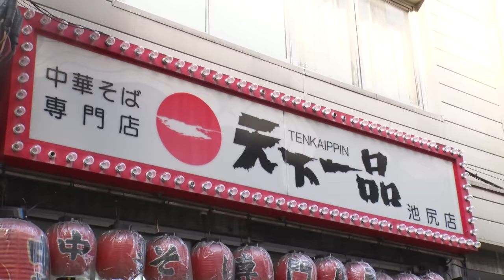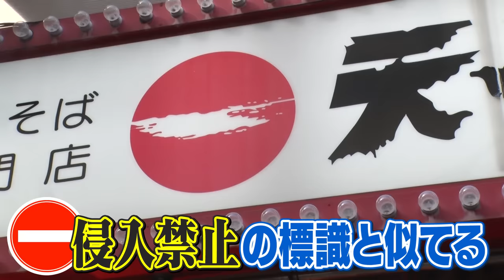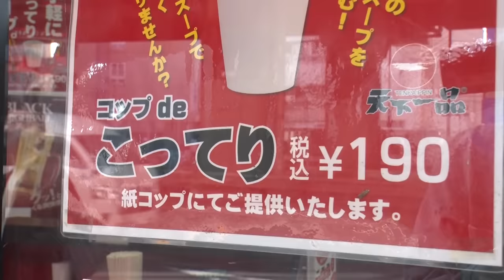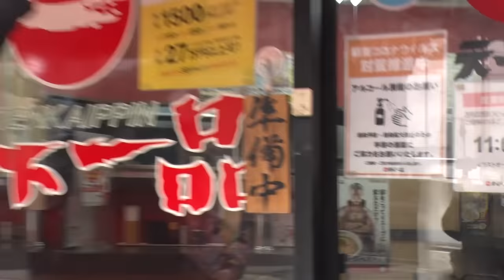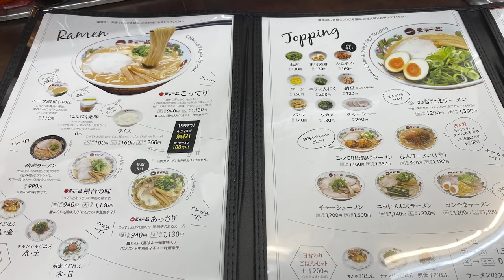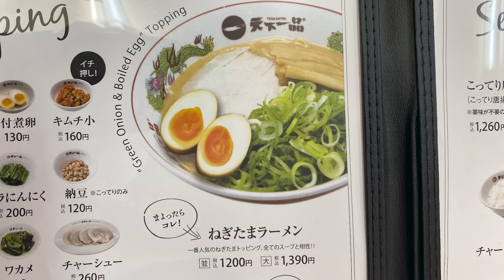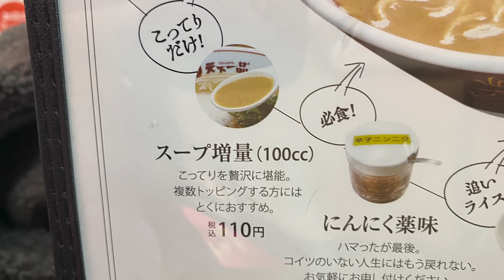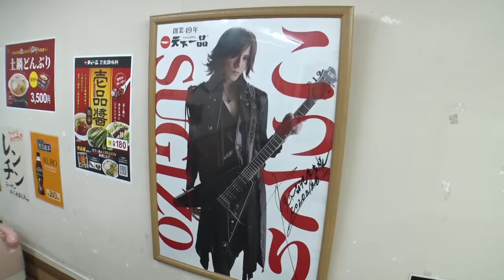【キラー蕎麦屋】後藤の止まらない天下一品愛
大好評キラー蕎麦屋第三弾！今回は後藤編！
後藤が中学生以来大ファンだという「天下一品」へ
こだわりの店舗、こだわりの来店方法、こだわりの座席やメニューまで…
後藤の天下一品愛が止まらない！

千原ジュニア、吉本新喜劇・小籔千豊、フットボールアワー後藤・岩尾ら
3組の芸人たちによる笑いのかけ合いをお楽しみください！